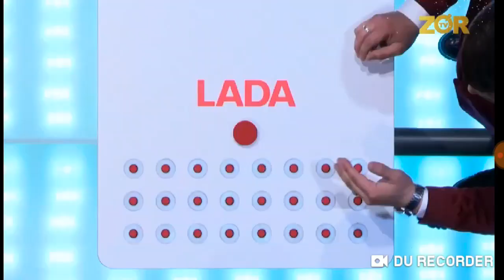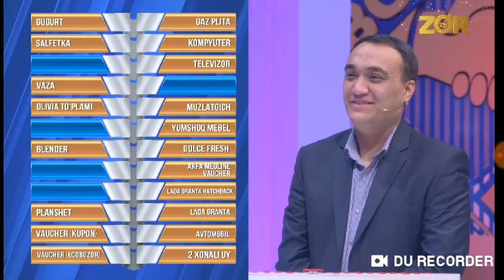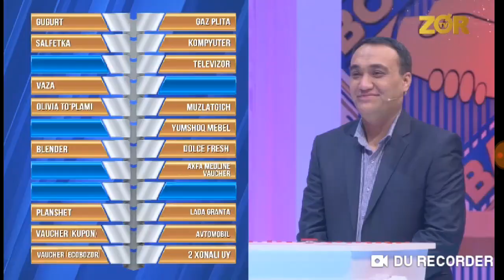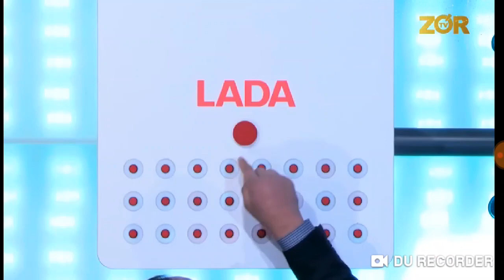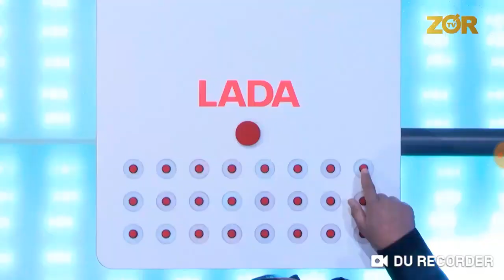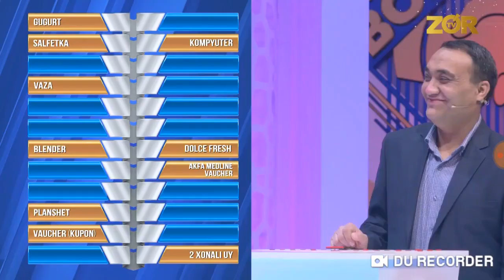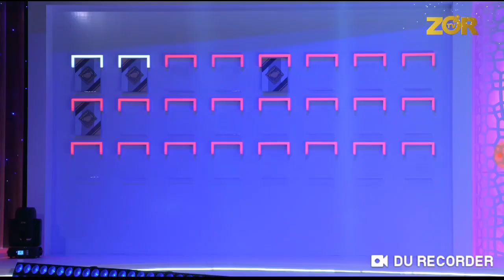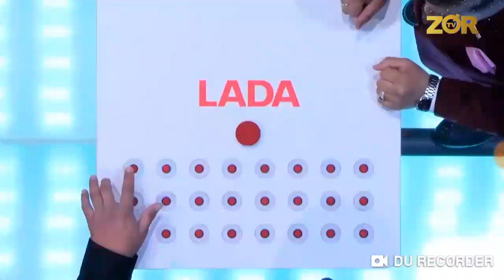Boriga baraka 49 soni 1 bulimi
Obuna buling